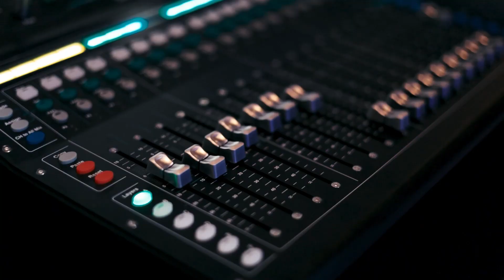NMK Partner Summit 2023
Our first-ever NMK Partner Summit! 💫 This exclusive gathering for our dedicated dealers was not just a meetup, it was a heartfelt initiative to bring our dealer community closer and the goal was clear - to support each other and together, grow the industry. The day became even more memorable as we got to reward some incredible talent and achievements.